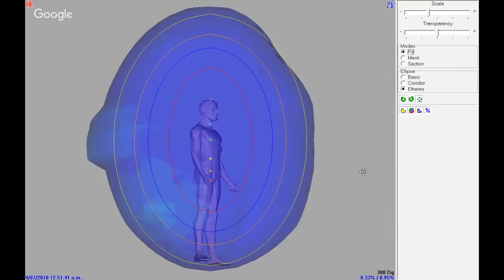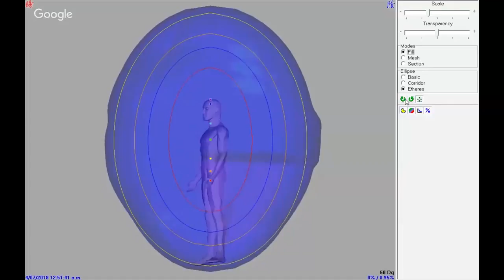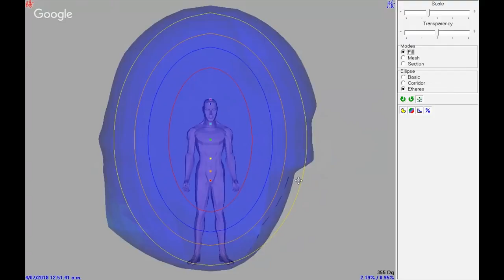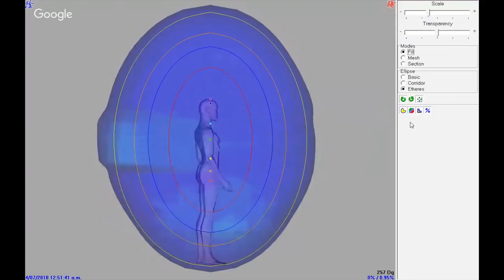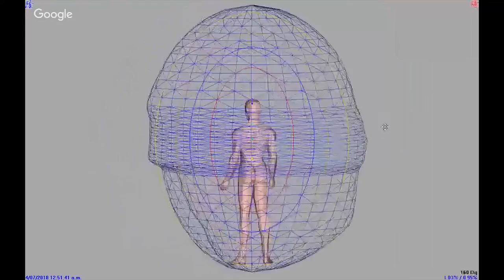Предназначение... Центра SunGates! Информация Свыше! Через неделю! Часть 2.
Центр SunGates и Миссия Центра!
 Часть 2
Информация Свыше, полученная и проверенная ученым, PhD в Эзотерической Психологии, доктором наук Еленой Смирновой (Новая Зеландия).
Личная Аура (через неделю)